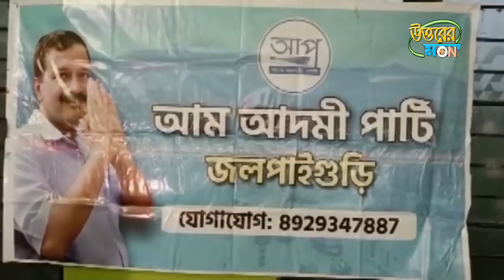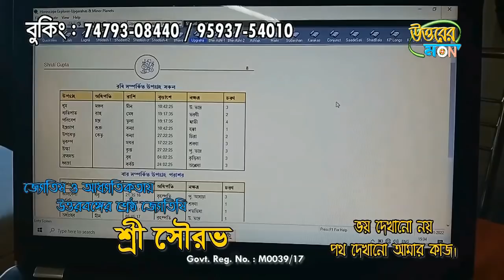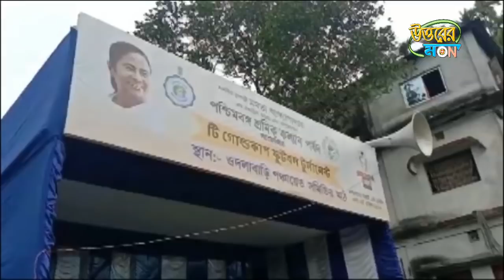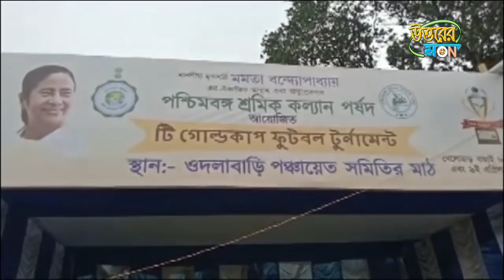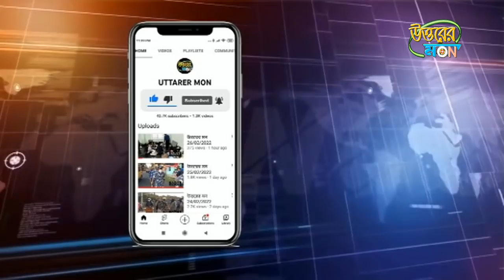উত্তরের মন 08/04/2022